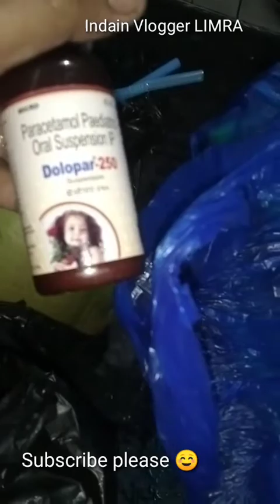Roti aur Maggie ka nashta | ammi ko psnd I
roti aur maggi ka nashta
 indian vlogger LIMRA
Maggi recipe
Maggi ka nashta
 roti ka nashta
 nashta
 नाश्ता
  मैग्गी
roti recipe
ammi ki psnd
indian vlog
vlogs
hindi vlog
new vloger
vlogs
recipe vlog
hindi recipes vlog
subah ka nashta
daily vlog
daily routine
nashta
morning routine
Village vlog
my village rutin